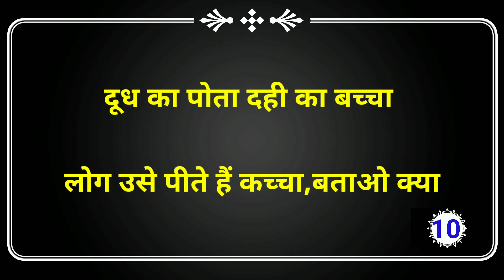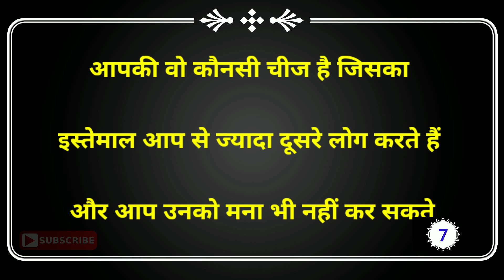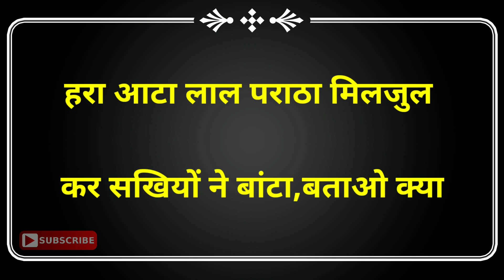बेहद ही आसान और मस्त पहेलियाँ||||Hindi Paheliyan